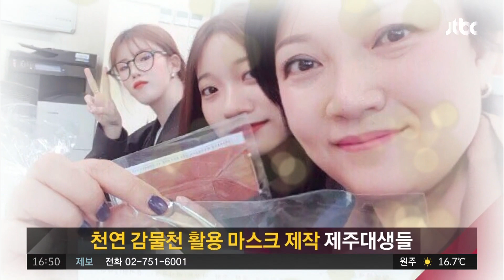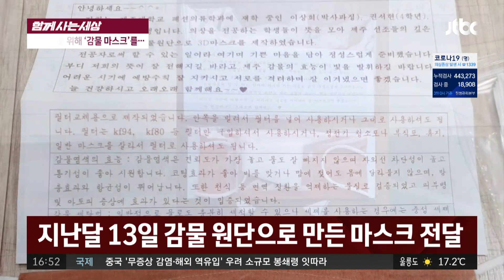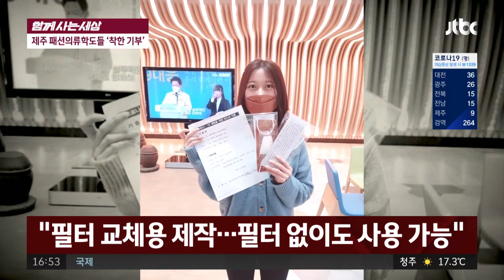[함께 사는 세상] 제주대 패션의류학과 학생들, 마스크 '기부' 사건반장 1362회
천연 감물천 활용 마스크 제작 제주대생들
뛰어난 항균성과 통기성에 살균 효과까지
＂어려운 시기 잘 이겨냈으면＂…이상희 씨